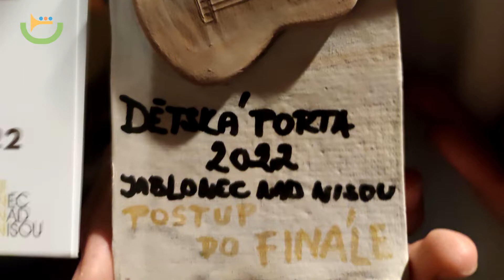Ambiam - Soutěž Jablonec n.N. - 27.4.2022